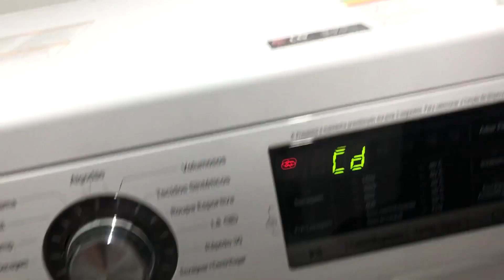Copa e conselhos aleatórios de autoajuda | VLOG 19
Sobre uma semana descobrindo o milagre de uma máquina lava e seca, Copa do Mundo iniciada e conselhos inesperados.

📬 Livros, press kits e presentes:

Tubarão - SC
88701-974